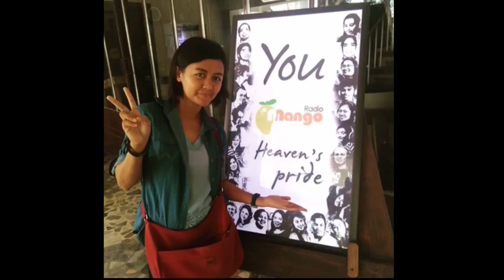Radio Guesting|My Mango Radio Testimony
This video is for remembrance purposes only.

I was invited as guest for Mango Radio’s program “My Mango Diary” hosted by DJ Aljun last 2017 to share my life’s testimony. I felt so nervous At that time, because it was my first time. I never imagined to be heard on air. I was just an avid listener before and of course until now :)  I thank God for that opportunity. It was a wonderful experience. All the glory belongs to God alone. Shalom

FOREVER LOVED STORIES PH